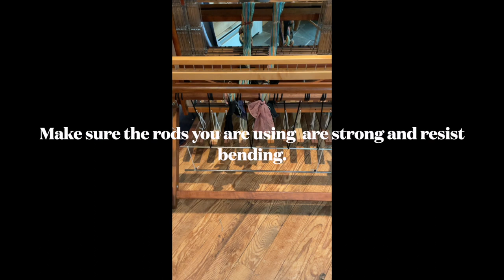Weaving Yarn to Fabric 3A: Preparing to wind warp onto the loom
We continue the journey as we prepare the two warps to be wound onto the loom.  In this recording I am warping back to front.